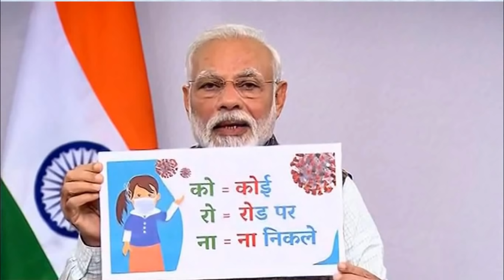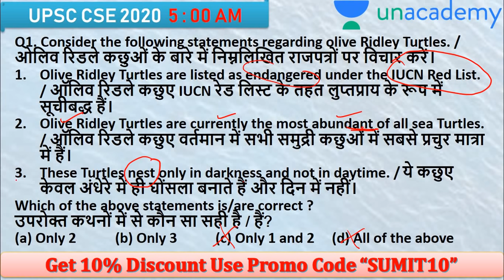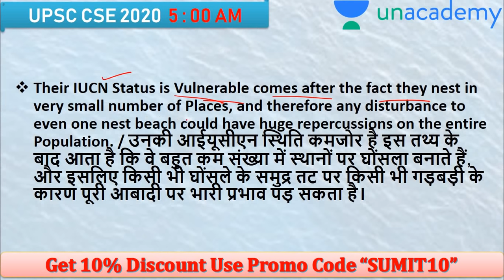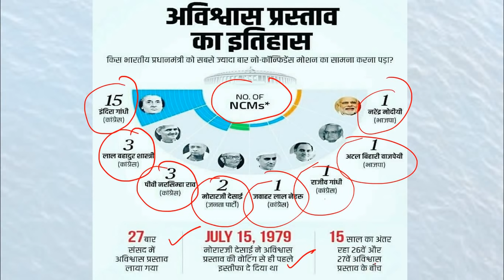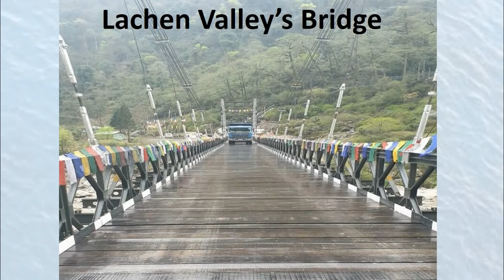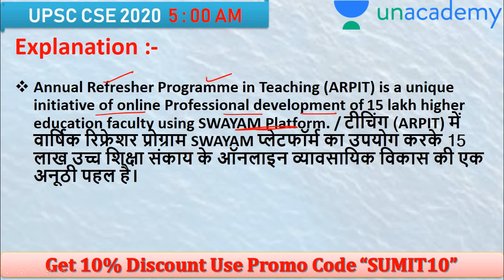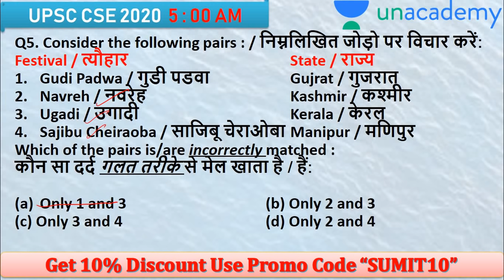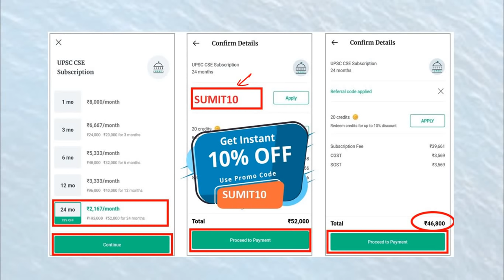Daily Current Affairs Booster UPSC CSE 2020 | Daily Current Affairs for IAS by Sumit Rathi Sir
Current Affairs Important Questions | Current Affairs Questions Daily | Current Affairs 2020 | Current Affairs | Current Affairs March 2020 | Most Important Current Affairs | Current Affairs Questions in English | Daily Current Affairs Booster | UPSC IAS

Welcome to Daily Current Affairs Booster for IAS : Current Affairs Questions are asked in both UPSC Prelims and Mains 2020. IAS Prelims 2020 aspirants preparing for UPSC prelims 2020 can practice this test to improve/ boost their performance. Daily Current Affairs Quiz for IAS UPSC, current affairs questions are based on daily PIB, The Hindu news articles and editorials the following current affairs quiz will help in facing General Studies Paper of UPSC Civil Services Preliminary Exam 2020

✿ UPSC CSE 2020 Special Daily Questionnaire Series:
05:00 AM - Daily Current Affairs Questions by Sumit Sir
07:00 AM - Daily News Analysis Current Affairs by Pareek Sir

✿ UPSC CSE 2020 Morning Shows:
08:00 AM - Current Affairs Show by Sumit Sir
09:00 AM - The Hindu Editorial by Ashirwad Sir

✿ UPSC CSAT 2020 (General Studies Paper-II):
10:00 AM - English by Akanksha Ma'am (Mon & Tue)
10:00 AM - Maths & Reasoning by Sahil Sir (Wed, Thur & Fri)

✿ UPSC CSE 2020 Special Classes:
11:00 AM - RSTV Synopsis by Rajni Ma’am
11:30 AM - Current Issues by Pawan Sir
08:00 PM - Daily Subject Wise MCQs by Rajni Ma’am
08:30 PM - UPSC In Depth by Durgesh Sir

✿ UPSC Edge 2020 (General Studies Paper-I):
02:00 PM - Environment and Ecology by Sumit Sir
03:00 PM - History, Art & Culture by Pareek Sir
04:00 PM - Polity, IR, Report & Indices by Pawan Sir
05:00 PM - Economics by Ashirwad Sir
06:00 PM - Geography by Rohan Sir
07:00 PM - Science & Tech by Sandeep Sir

✿ UPSC CSE 2020 Complete Guidance for UPSC:
09:00 PM - UPSC MENTOR | Complete Guidance for UPSC by Pawan Sir

✿ Weekend Special Classes (Sat & Sun):
09:00 AM - Current Affairs by Sumit Sir
12:00 PM - Mock Test Marathon by Sumant Sir
07:00 PM - Important Cabinet Decisions by Ashirwad Sir

✿ Weekend Special Classes (Saturday):
05:00 PM - Yojana Magazine Summary by Rajni Jha Ma’am
09:00 PM - Weekly Current Affairs Roundup by Pawan Sir

✿ Weekend Special Classes (Sunday):
04:00 PM - India Year Book Summary
05:00 PM - Kurukshetra Magazine Summary by Rajni Ma’am
06:00 PM - Science Reporter Magazine Summary by Rajni Jha Ma’am
09:00 PM - Parliament की ABC by Pawan Sir

1. One Subscription, Unlimited Access
2. Learn from your favorite teacher
3. Real time interaction with teacher
4. You can ask doubts in live class
5. Limited students
6. Download the videos & watch offline